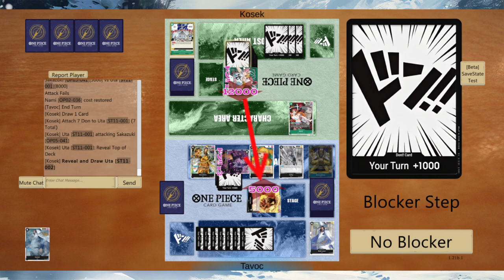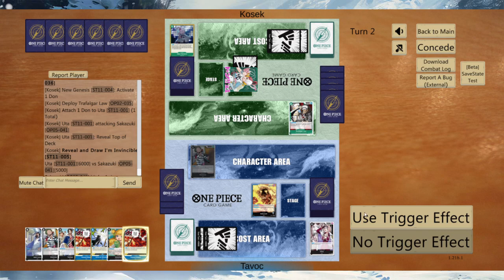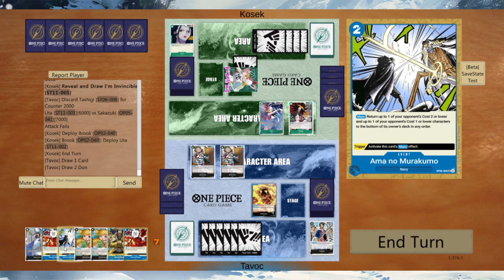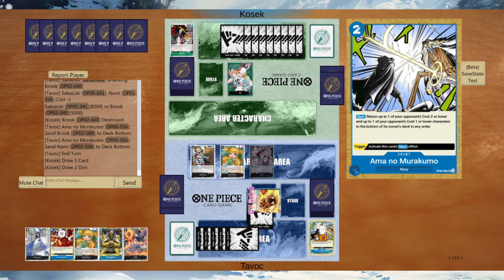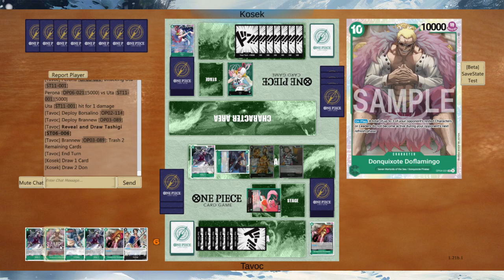Jugando One Piece TCG!! Con mi amigo Kosek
One Piece Tcg!! El exitoso juego cartas coleccionables que la esta rompiendo en todo el mundo!!1 y yo también lo juego jajaja. Estas partidas son con mi amigo Kosek! Espero las disfruten!!